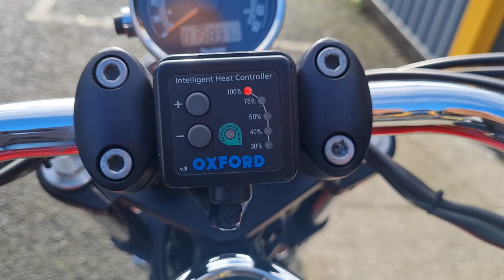TWS triumph speedmaster 865 red 2013